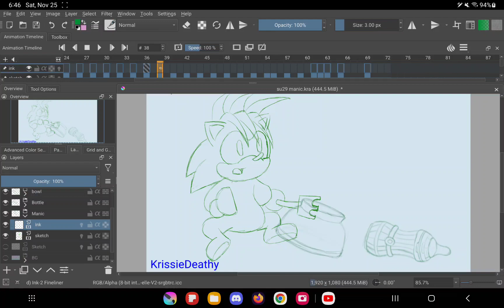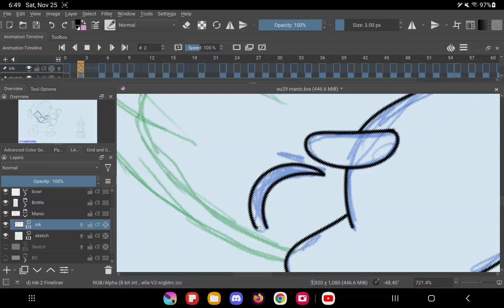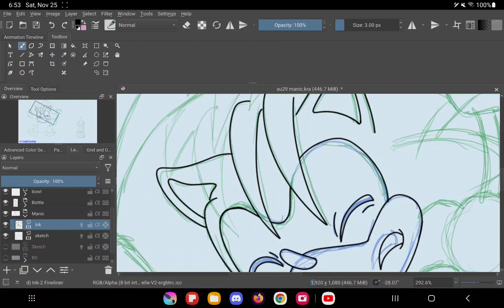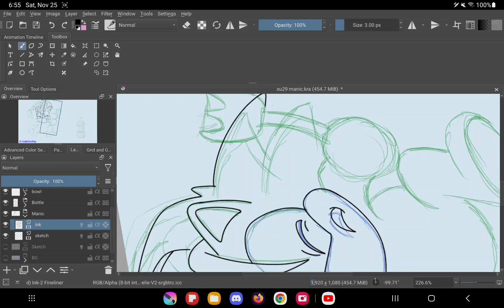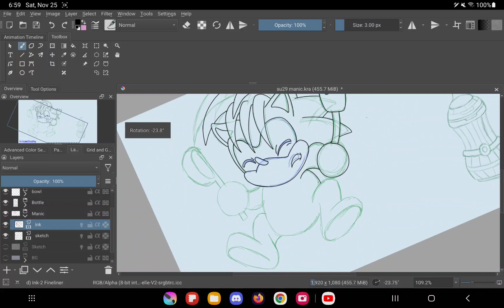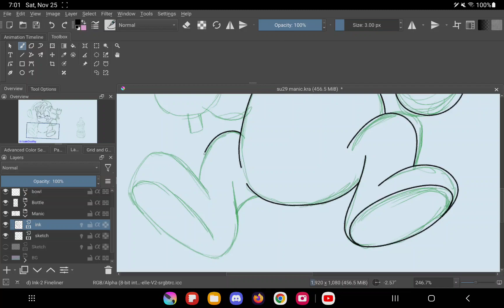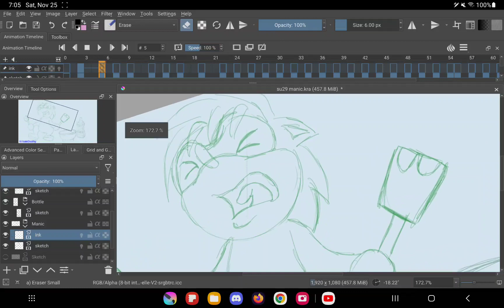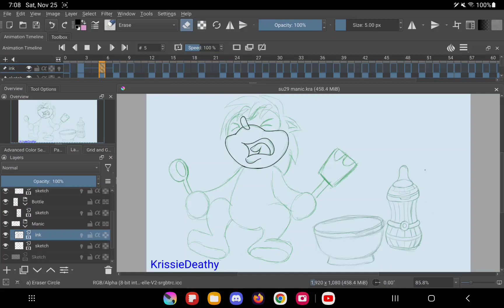tb337 baby manic pt20